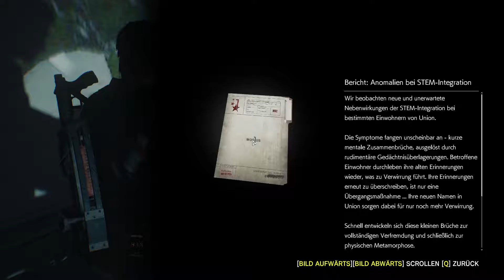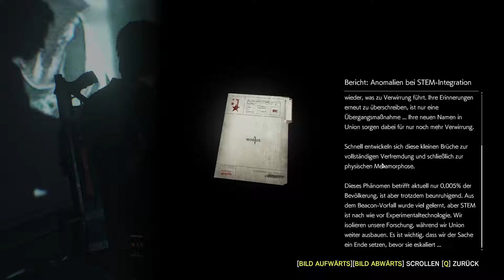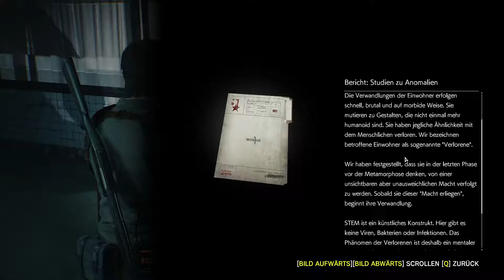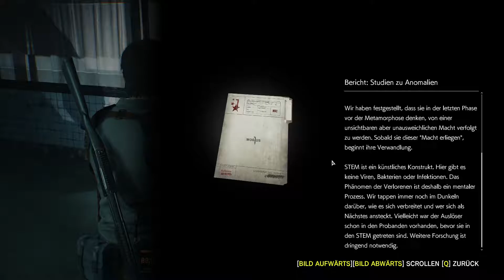The Evil Within 2 * 36 * WIR SIND ALLE VERDAMMT * Old ManLP * German *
Detectiv Sebastian Castellanos hat alles verloren, auch seine geliebte Tochter Lily. Also machen wir uns auf die Suche...

Detective Sebastian Castellanos hat alles verloren, auch seine geliebte Tochter Lily. Doch in der albtraumhaften Welt des STEM liegt der Schlüssel zu ihrer Rettung. Sein Verstand ist seine mächtigste Waffe gegen die lauernden Schrecken – und Erlösung ist nur tief im Inneren des STEM zu finden.

Mit The Evil Within 2 erschafft Genre-Genie Shinji Mikami einen weiteren Meilenstein des Survival Horrors. Detective Sebastian Castellanos glaubt, alles verloren zu haben. Doch als er die Chance erhält, seine totgeglaubte Tochter zu retten, steigt er erneut in die albtraumhafte Welt des STEM, die mit grausamer Präzision seinen Verstand herausfordern wird. Stellen Sie sich ihr mit einem Arsenal aus Waffen und Fallen oder schleichen Sie durch die Schatten, um zu überleben.